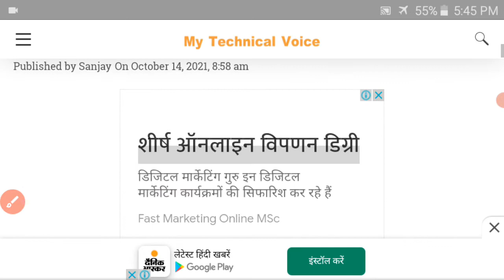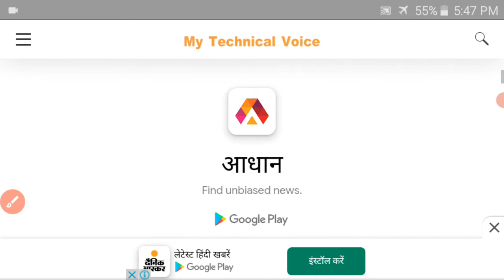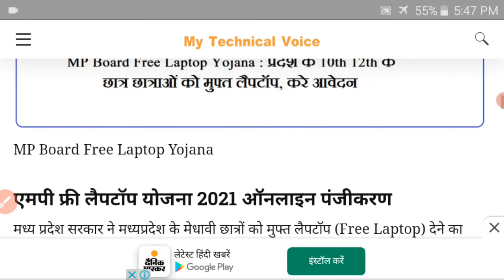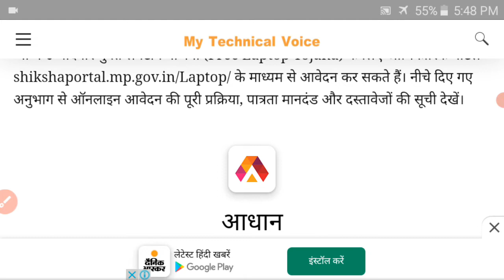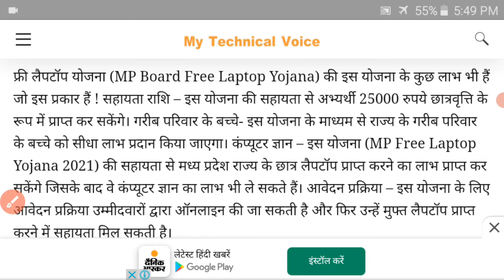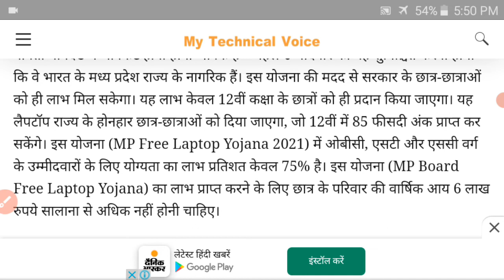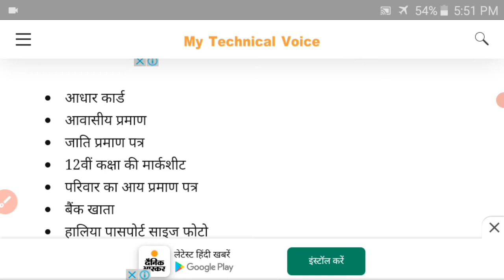MP laptop vitran yojana 2021| 10th और 12th सभी को मिलेगा लैपटॉप योजना का लाभ | MP laptop scheme📖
Mp में कक्षा 10वी और 12वी के छात्रों को लैपटॉप वितरण | top News of madhyapradesh | mp news

Chapters :-
0:05 introduction
1:00 information start
2:00

mp free laptop yojana 2021 online registration
mp laptop yojana 2021
laptop yojana mp 2021
mp laptop yojana
mp laptop yojana 2021 22

mp board laptop scheme 2021 12वी में कितने percent पर मिलेगा लैपटॉप medhavi chhatra yojana 2021
Educational Goal5,500 viewsPremiered on 27 Jul 2021

Topic covers :-
mp board laptop scheme 2021
mp board laptop yojana 2021
mp me medhavi chhatra yojana 2021
mp laptop vitran yojana 2021
kya es sal bhi 12vi me milega taptop
12th class me laptop kitne percent 2021

mukhyamantri_medhavi_chhatra_yojna मुख्यमंत्री_मेधावी_छात्र_योजना_2021 मुख्यमंत्री मेधावी छात्र योजना 2021 के बारे में पूरी जानकारी यहाँ देखें ।

mukhyamantri medhavi chhatra yojana 2021
mukhyamantri medhavi chhatra yojana kya he ?
medhavi vidyarthi yojana 2021 Madhya Pradesh
mukhyamantri medhavi chhatra yojana ke form online
mukhyamantri medhavi chhatra yojna
cm medhavi chhatra yojana 2021 Madhya Pradesh

इस वीडियो में बताया गया है कि मध्य प्रदेश के छात्र-छात्राएं कक्षा 10 एवं , 12 में किस प्रकार लैपटॉप प्राप्त कर सकते हैं। पूरी जानकारी बताई गई है। लैपटॉप योजना जो है मध्यप्रदेश की पूरी जानकारी बताइए। यह जो अभी मध्य प्रदेश में सीएम शिवराज सिंह चौहान द्वारा दी गई है।

In this video it has been told that how students of Madhya Pradesh can get laptop in class 10 and 12.  Full details have been given.  What is the laptop scheme, tell the complete information of Madhya Pradesh.  This which has just been given by CM Shivraj Singh Chouhan in Madhya Pradesh.
mp board me laptop kise milega
kitne percent 75/85% walo ko milega laptop
kis class walo ko milega laptop
mp board 25000 Rupaye yojna 2021
mp boat laptop yojna class 12th

MP Board 25000 रु./लैपटाप योजना 2021| कक्षा 10वीं 12वीं, किसे और कितने अंक में मिलेगा | सारी जानकारी

laptop yojna,laptop योजना,mp laptop yojna,cm laptop yojna,laptop yojana mp 2021,kisko milega laptop,class 12th ko laptop milega ya nhi,kitne persent se laptop milga

mpboard laptop yojna 2021,mp laptop vitran yojna 2021,mpboard result merit 2021,mpboard special exams updates,mpboard medhavi yojna 2021,mp laptop 25,mp board laptop 25000 yojna,2021 mei laptop yojna milegi,mp laptop vitran yojna 2021 date

मध्य प्रदेश फ्री लैपटॉप वितरण योजना 2021 फिर शुरू # MP free laptop scheme 2021#MP government important scheme for students#12वीं स्टूडेंट के लिए मध्य प्रदेश सरकार की महत्वपूर्ण योजना # फ्री लैपटॉप वितरण योजना में आवेदन कैसे करें # कौन-कौन से विद्यार्थी पात्र होंगे # मध्य प्रदेश फ्री वितरण योजना में आवेदन करने के लिए आवश्यक दस्तावेज # अनुसूचित जाति अनुसूचित जनजाति के स्टूडेंट्स को कितना लाभ मिलेगा # आवेदन करने के लिए न्यूनतम मासिक आय कितनी होनी चाहिए# मध्य प्रदेश फ्री लैपटॉप वितरण योजना में भाग लेने के लिए जरूरी नियम व शर्तेंhow to apply in madhya Pradesh free laptop scheme madhya Pradesh free laptop scheme website#how to participate in madhya Pradesh free laptop scheme#MP latest news today# news update#m.p. news#Top news of the day# business news# short video#breaking news#shivraj Singh Chauhan announced throat tutor for free laptop scheme#free laptop scheme in madhya Pradesh

News desk,Latest news update,News today,News and politics,Narendra modi,News aaj tak,How,MP free laptop scheme 2021,Madhya Pradesh free laptop vitran yojana 2021,How to apply MP free laptop scheme,How can apply MP free laptop scheme,मध्य प्रदेश फ्री लैपटॉप वितरण योजना 2021,मध्य प्रदेश फ्री लैपटॉप वितरण योजना में आवेदन कैसे करें,मध्य प्रदेश फ्री लैपटॉप वितरण योजना मैं आवेदन करने के लिए आवश्यक दस्तावेज,When,Shivraj Singh Chauhan,Twitter,MP latest news